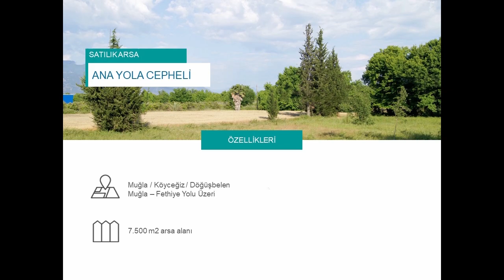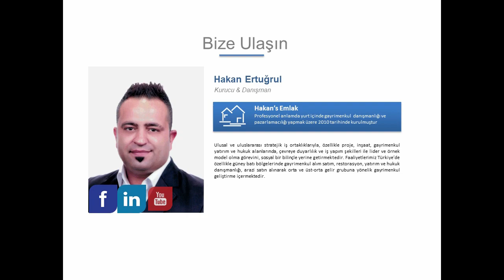Köyceğiz Satılık Arsa Döğüşbelen ARŞİV!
Ayrıntılı bilgi ve satılık gayrimenkullerimiz için resmi web sayfamızı ziyaret edebilirsiniz.

Köyceğiz Döğüşbelen mevkinde, Fethiye - Marmaris ana yolu üzerinde, ana yola cepheli.